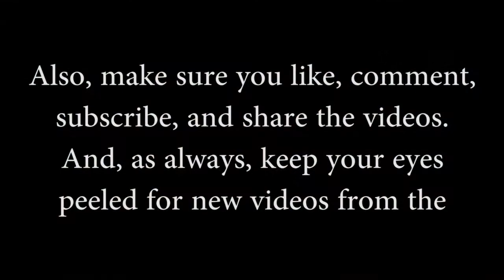Gone Back to Whoring - Roger Alan Wade - Lyrics Explained by Clint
Gone Back to Whoring - Roger Alan Wade